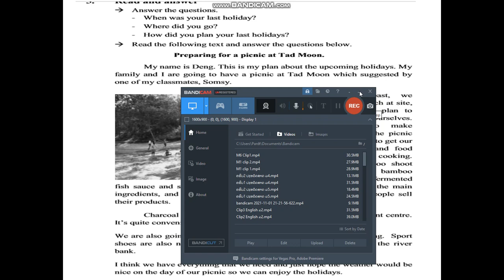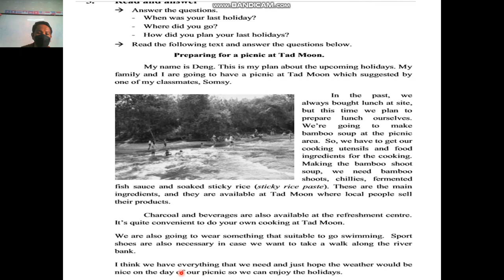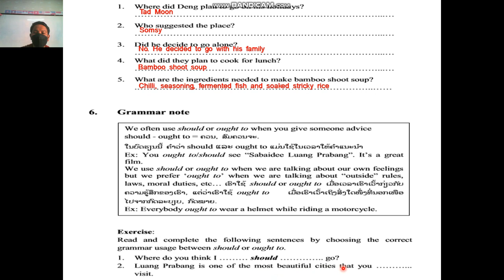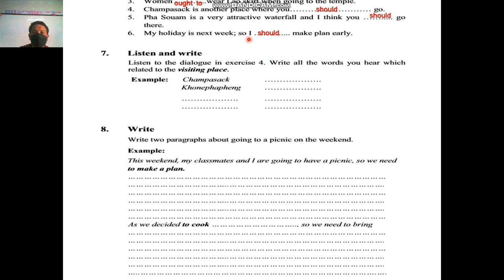ພາສາອັງກິດ ມ 6 Unit3 lesson1 ຄລິປ2 3/11/21